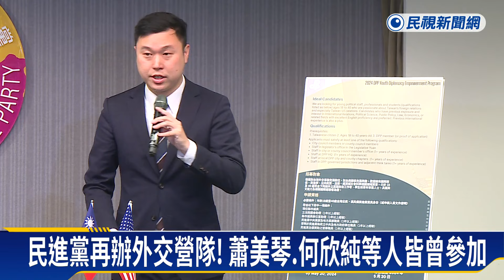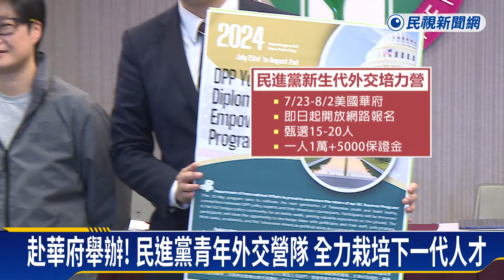尋找下一個蕭美琴！ 民進黨7月舉辦「青年外交培力營」－民視新聞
【民視即時新聞】民進黨七月即將舉辦青年外交營隊，帶著青年政治工作者到華府交流，一人只要一萬元，詢問度超高，民進黨秘書長楊懿珊表示，黨主席賴清德希望可以尋找多位蕭美琴，為民進黨、為國家培育外交和政治人才。